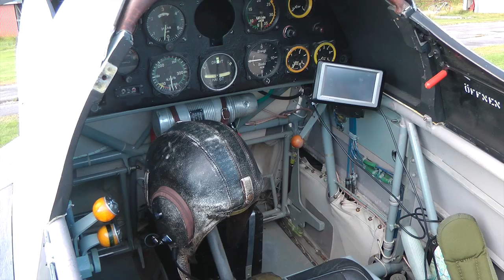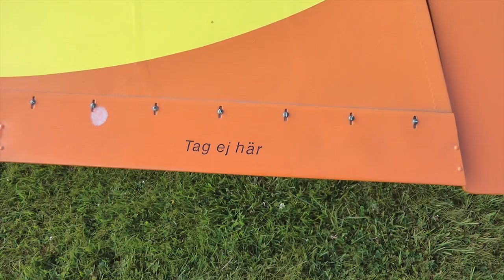Three Klemm 35 on short visit to Edsbyn airfield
Three Klemm35 airplanes makes a short visit to the airfield in Edsbyn, Sweden. On their way to the Classic Aircraft meeting on Hedlanda Airport they make a short stop in Edsbyn. Mostly to check the new engine in the number 78 aircraft. Everything looked okey so they soon started again on their way to Hedlanda.